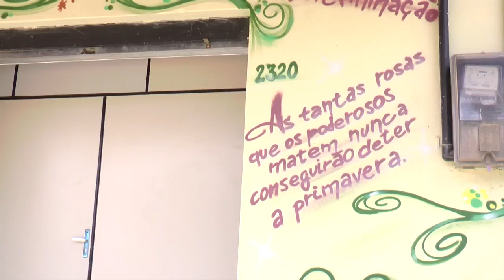Banco Pajú – Destaque Entidade 2015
Criado com o objetivo de fortalecer a economia local, o Banco Paju oferece à população maracanauense serviços financeiros solidários, articulação de ações bancárias e de crédito. Seu trabalho é realizado de maneira descentralizada, criando assim redes de produção e consumo dentro da lógica da economia solidária. Por meio dessa iniciativa o banco proporciona à comunidade crescimento econômico, facilita, apoia, incentiva o empreendedorismo local e investe no crescimento do cidadão. O Banco Paju já realizou feiras solidárias e desenvolve importantes projetos de cunho social. Além disso, realiza capacitações e consultorias coletivas com o apoio de parceiros locais, tratando de importantes temas relacionados à economia, gestão de pequenos negócios, vendas, economia doméstica e empreendedorismo, entre outros. E é por essas e muitas outras realizações que hoje entregamos ao Banco Paju o prêmio de Entidade Destaque 2015.